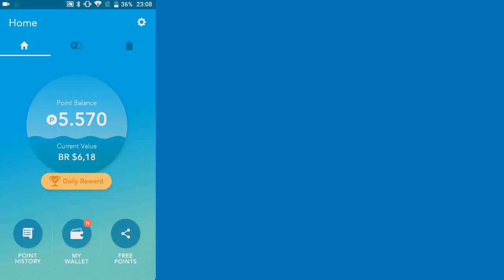TEM QUE CORRER! Quase 30 apps PAGOS de GRAÇA na Play Store e ainda dá tempo de baixar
- Isso mesmo, a Play Store tá com uma enchurrada de jogos e apps pagos de graça nessa semana, mas a promoção já tá acabando e você vai ter correr pra poder aproveitar! | Link para baixar jogos e apps

GANHE DINHEIRO COM SEU CELULAR, BAIXE O FRONTO!
e use o código 77GANHE e ganhe 1250 pontos!

TECNODIA CURSOS

TECNODIA NETWORKS

TECNODIA CURSOS
Cursos on-line para criadores de conteúdo

PORTAL TECNODIA
Conteúdo para quem produz conteúdo. Seja tech!

TECNODIA RECOMENDA